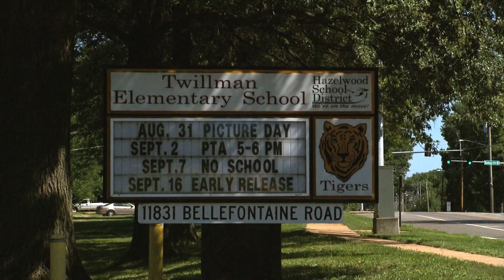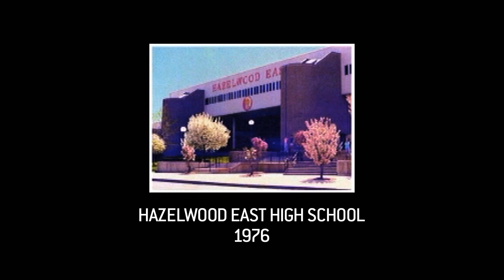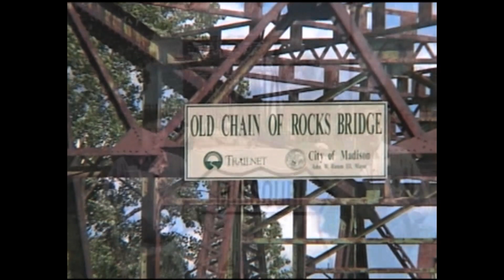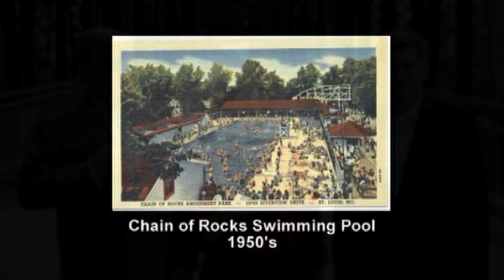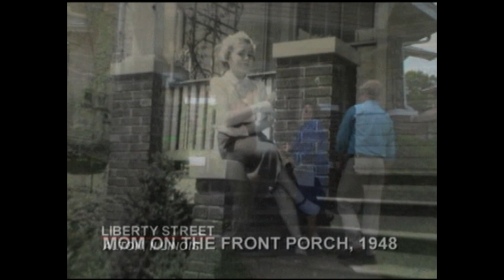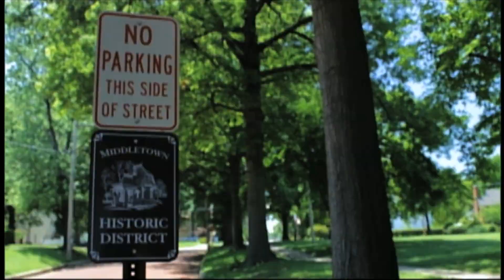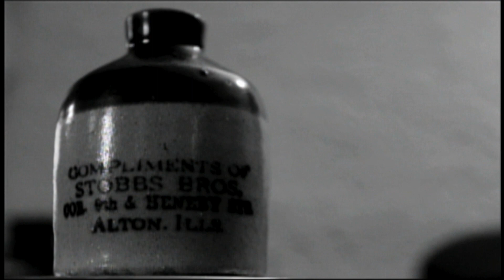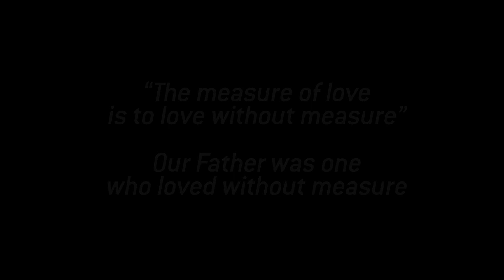On The Road with Brown & Brown | "A Tribute To Mom" - Brown & Brown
Call to set up a free consultation and get answers about your legal rights, your potential claim and your options for proceeding.

The lawyers at Brown & Brown understand that accidents can strike anytime, anywhere – and that getting answers and support in the aftermath can be essential.